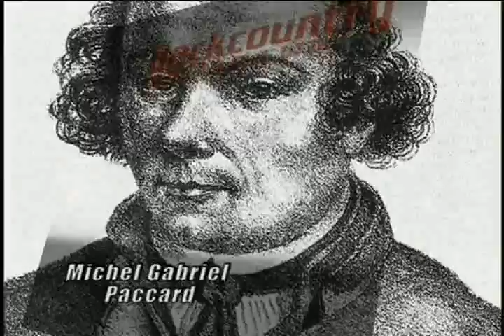Backcountry TV - A History of Alpinism in Chamonix, France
An adventurous documentary tracing the roots of alpinism and ski mountaineering in the Chamonix-Mont Blanc region of the French Alps.  From early pioneers and archival footage to modern ski heroes filmed in beautiful 16mm cinematography.